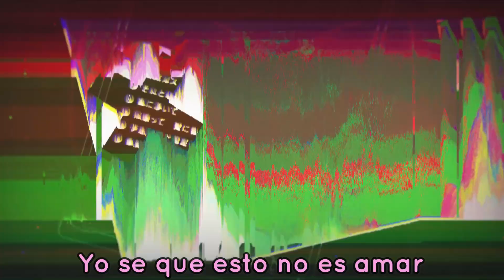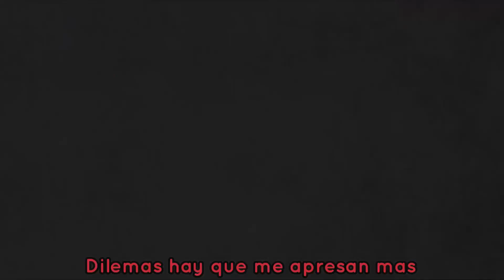Mafumafu - Deja Vu 【Cover Español Latino】0uter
Este es un tema que queria sacar desde que salio pero siempre se me pasaba por alto xD pero aqui esta, espero les guste

Original: @uni_mafumafu